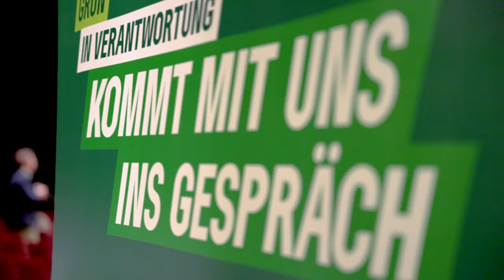GRÜN IN VERANTWORTUNG - Tourauftakt in Gummersbach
GRÜN IN VERANTWORTUNG - Tourstart in Gummersbach

Ministerin Mona Neubaur und unser Landesvorsitzender Tim Achtermeyer sind in Gummersbach mit den Bürger*innen ins Gespräch gekommen und haben über die wirtschaftliche Transformation, Fragen und Anregungen diskutiert. Im Anschluss war noch Zeit für persönliche Gespräche.

Am 17. November findet der nächste Termin in Neuss statt, bei dem NRW-Umwelt- und Verkehrsminister Oliver Krischer und unsere Landesvorsitzende Yazgülü Zeybek sich mit den Bürger*innen austauschen werden.